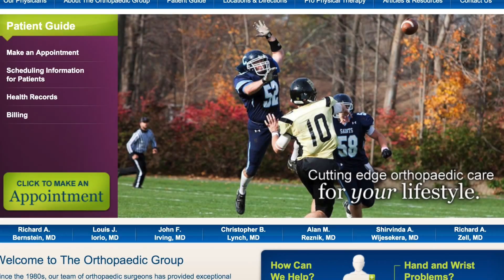Youth Sports injuries with the new sports season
Dr Reznik is interviewed on tips for coaches, athletes, and parents on start a new season of youth sports. The interview covers field conditions, equipment and a child's growth as it relates to injury prevention.